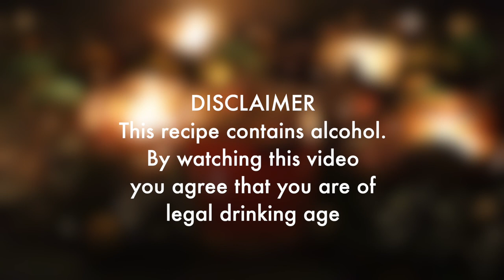Hot Aperol | Mulled Wine with Aperol | Warm Winter drink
You probably wanted to know how to make mulled wine. But hot Aperol is even better than the traditional Gluhwein! You only need 20 minutes to make this and it is so delicious. I am using a Pinot Grigio wine but you can use any white wine you like.

⫸ KITCHEN EQUIPMENT
Measuring spoons
Measuring cups
Sharp knife aka Chef's knife

⫸ INGREDIENTS - 2 or 3 servings
● WHITE WINE 1 bottle | 750 ml | 0.75l
● APEROL 3/4 cup | 180 ml | 6 fl oz
● ORANGE 1
● CINNAMON 2 sticks
● ANISE 3 stars
● CARDAMOM 5 pods
● CLOVES 12-15 buds
● ALLSPICE \ PIMENT 5 berries

⫸ CHAPTERS
0:00 Ingredients
0:20 Orange and cloves
0:57 Heating all ingredients
1:50 Garnish

⫸ MERCHANDISE
Wanna express your love for food? Check my "Food wear for foodies" line

xx Annely